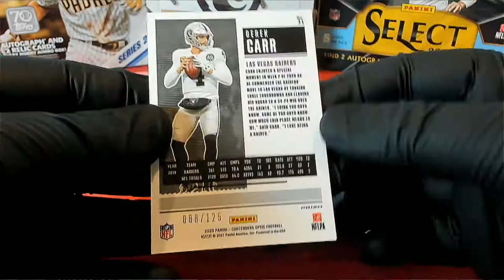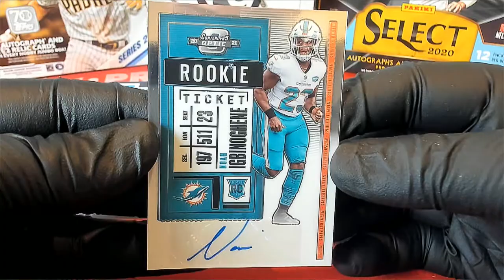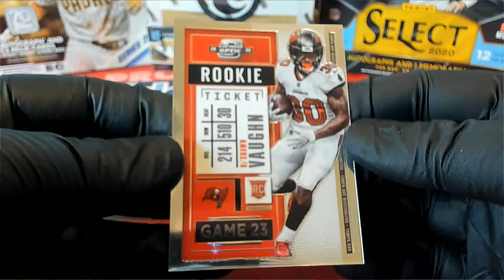2020 Panini Contenders Optic Football Hobby Box ID 20OPTICPERSON112 FOR JOSH M